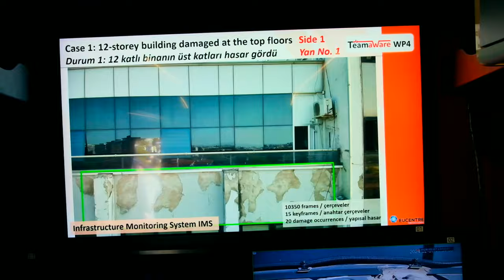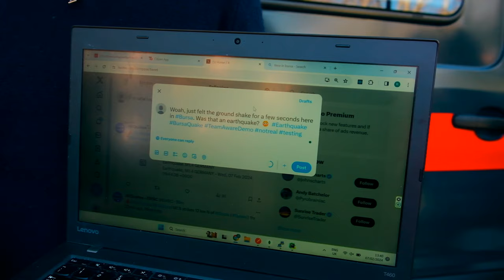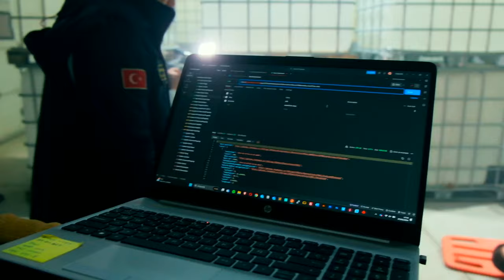Askeri teknolojiler afetlerde hayat kurtarıyor... Bursa'da 3 farklı tatbikattayız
Askeri teknolojiler afetlerde nasıl hayat kurtarıyor? Bunun için savunma şirketlerimizden HAVELSAN neler yapıyor? Cevapları Bursa Büyükşehir Belediyesi'nde HAVELSAN'ın başını çektiği uluslararası TeamAware uygulamasında. Kanalımıza destek vermek için
Videomuzun müziği, değerli takipçimiz Selçuk Çelebi tarafından hazırlandı:
Kanalı  @Ambient Music Selcuk Celebi   Eserlerine ulaşmak için: